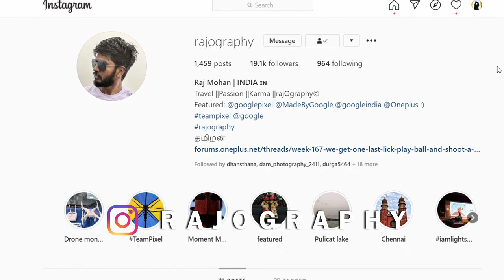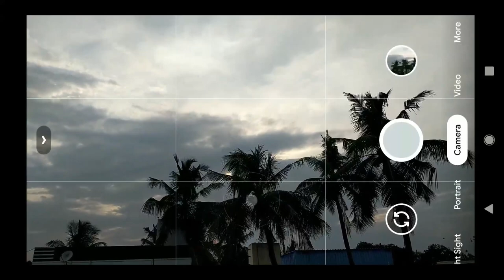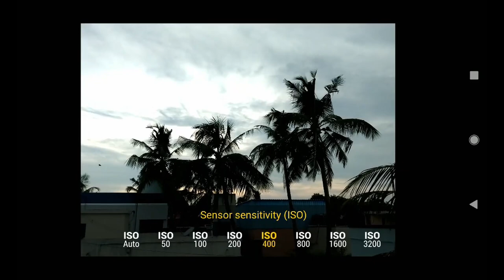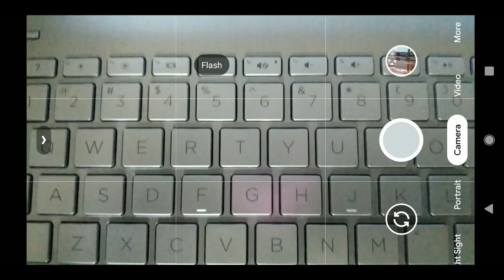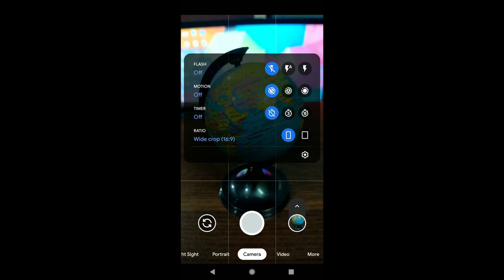Mobile Photography 10 tips (தமிழில்)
Want to learn how to take great pictures on your phone?   மொபைல் போனில் அட்டகாசமாக புகைப்படம் எடுக்கவேண்டுமா?  Mobile photography is on the rise as camera technology improves with each new model. You'll be a pro in no time following these 10 tips.  Check out the video!

5. InShot Video and Photo

iOS Camera Apps (If you do not have pro mode in your model)

5. InShot Video and Photo

Optical zoom on phones is actually multi-camera zoom.  Our phones, however, switch to a second, different focal length camera to get an optically zoomed image.  List of best zoom camera phones in the below link: